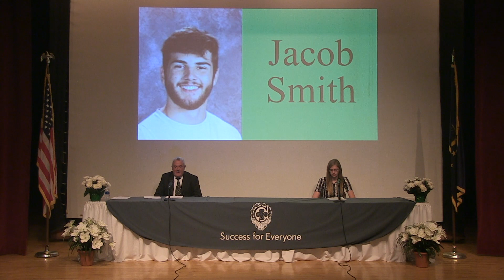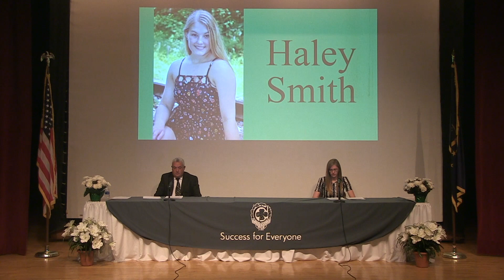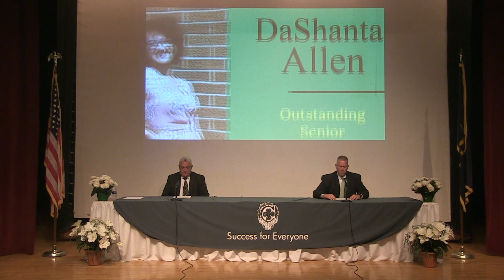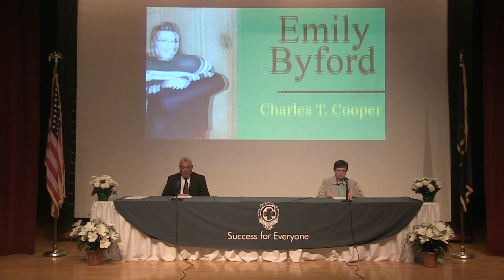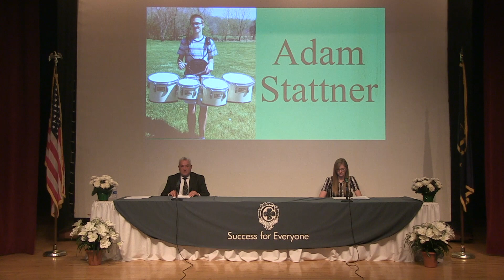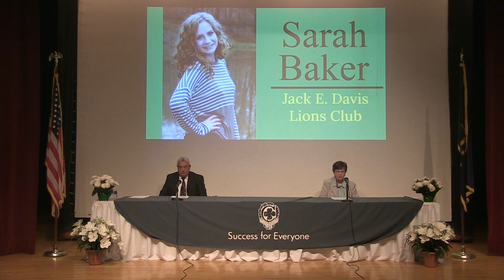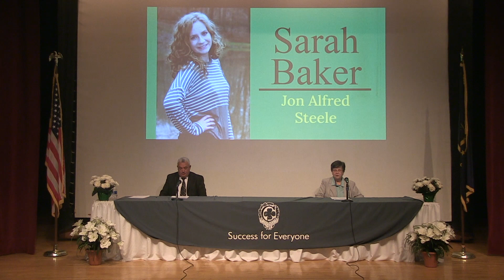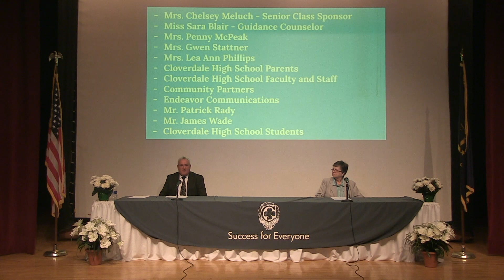2020 Senior Awards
2020 Senior Awards Cloverdale High School